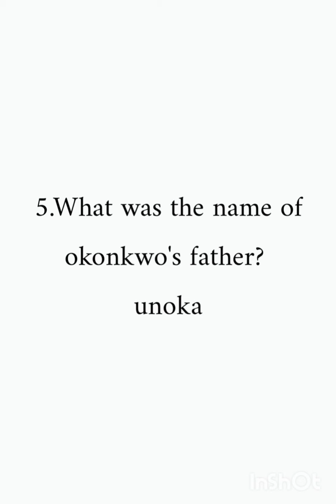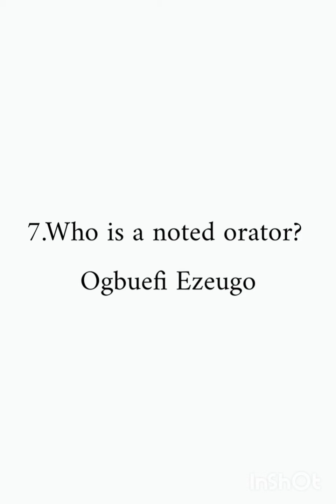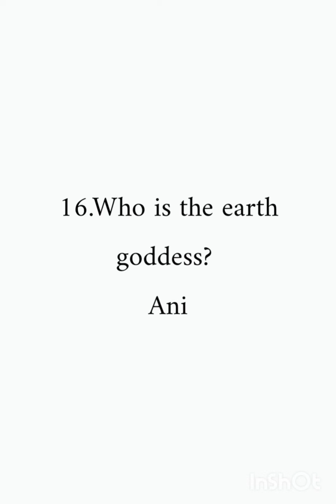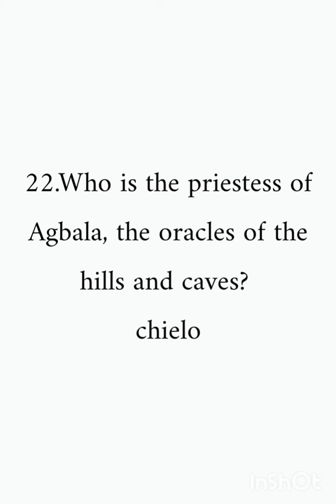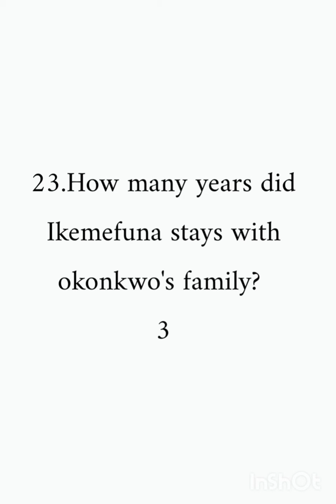25 questions from Chinua Achebe's 'Things fall apart'